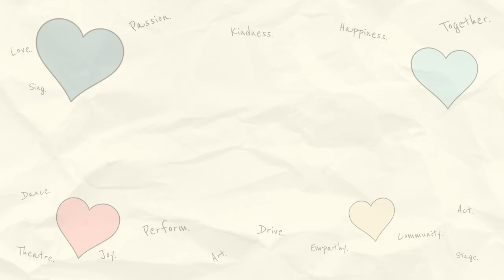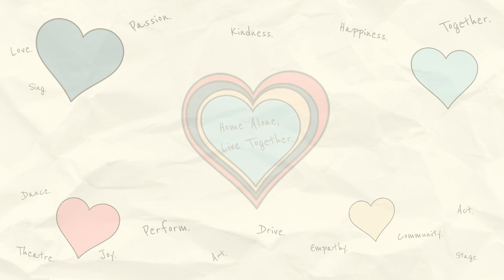A World Without You - Shane O'Riordan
Today we have the INCREDIBLE Shane O'Riordan singing 'A World Without You' from Children of Eden. Shane is an ArtsEd Graduate and is currently Prouvaire/ 1st Cover Marius in the West End production of Les Miserables. Shane is represented by CAM!